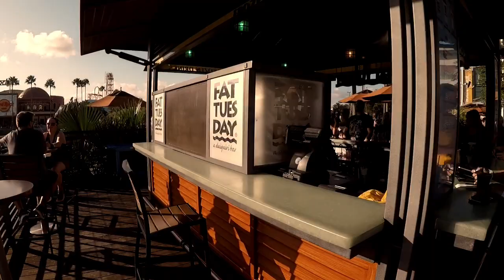Halloween Horror Nights 2019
Our first trip to Halloween Horror Nights this year. I hope you guys enjoy the video. This is our first time making a vlog so if you have any questions or tips on how we can be better please don’t hesitate to comment.